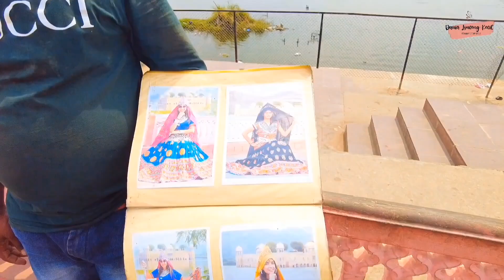[TEASER] Jaipur Trip Series - Final Episode, The Beauty of Amber Fort from Downhill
Halo semua! Apakabar?
Semoga semuanya sehat dan bahagia ya.

Jangan lupa untuk ketik dan tinggalkan komentar, klik tombol LIKE dan SHARE videonya.

Perhatian!
Tidak diperbolehkan untuk meng-edit dan  meng-upload ulang video dalam channel ini.

Hello everyone,
I hope this video finds you well and healthy.

Let's check on the video.

Using the video without permission, re-upload and editing the video is prohibited.